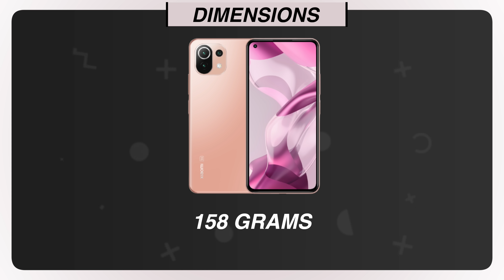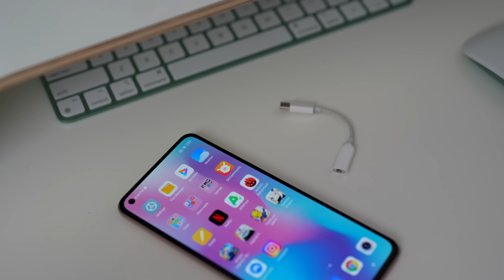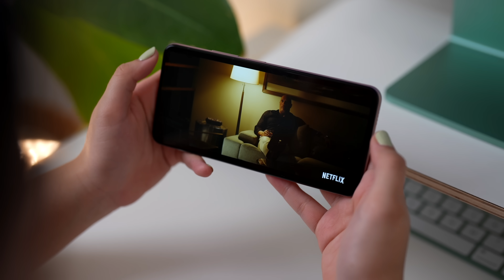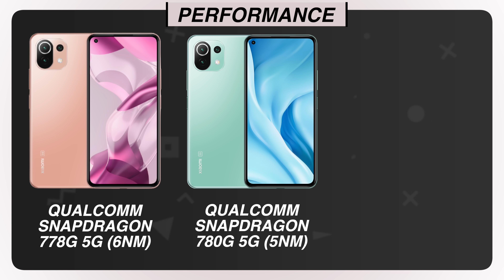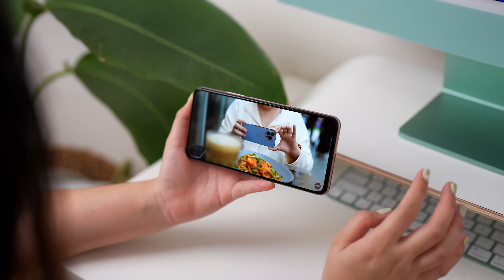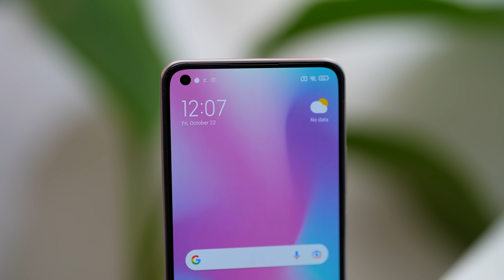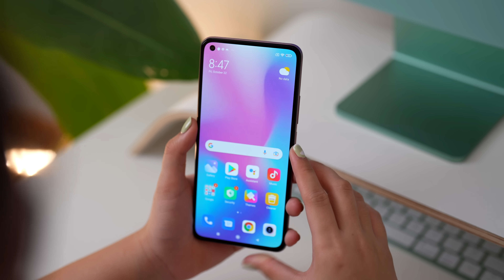Xiaomi 11 Lite 5G NE: WHAT'S NEW & WHAT MAKES IT DIFFERENT?!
Xiaomi 11 Lite 5G NE Official price below:
6GB + 128GB - Php 16,990
8GB + 128GB - Php 18,990
8GB + 256GB - Php 20,990

Chapters:
0:00 Intro
1:12 Unboxing
2:22 Design
6:15 Display
7:23 Performance
8:53 Camera
9:47 Battery
11:01 Outro